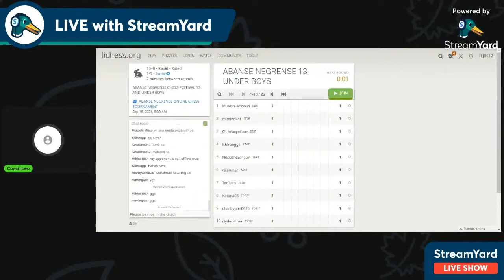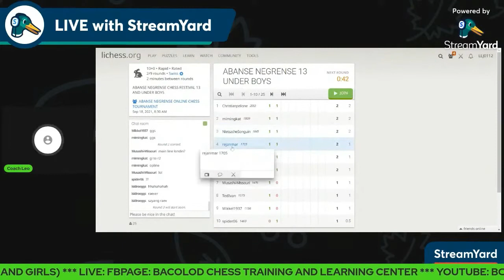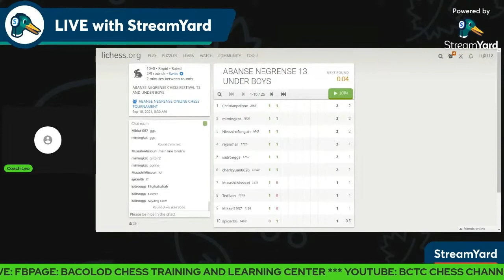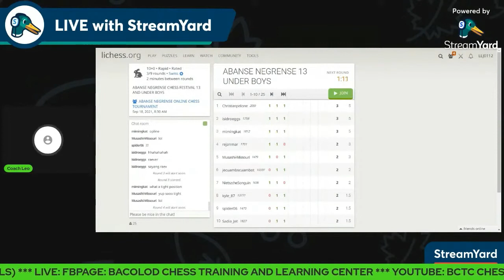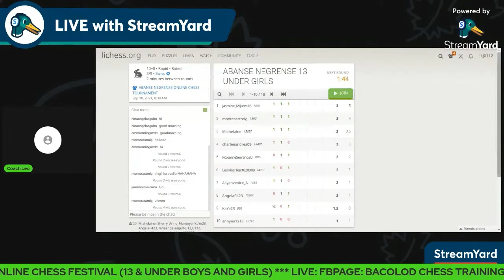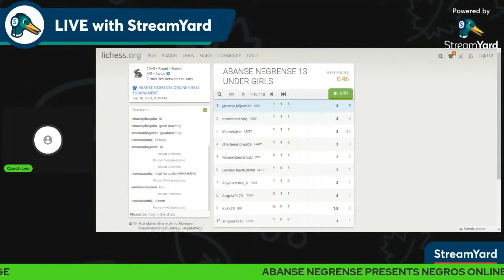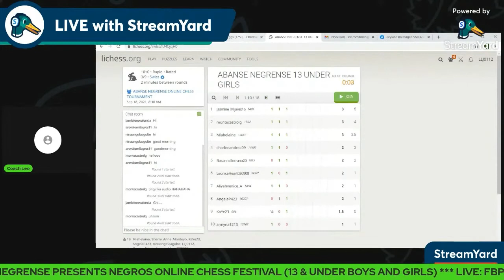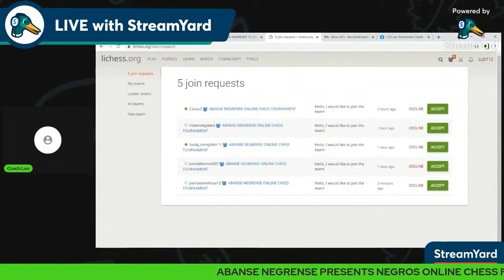Abanse Negrense Online Chess Festival 13 & Under Boys and Girls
Abanse Negrense Online Chess Festival 13 & Under Boys and Girls. September 18, 2021